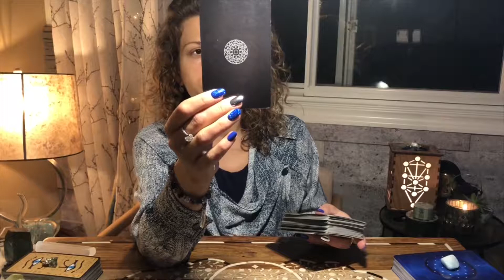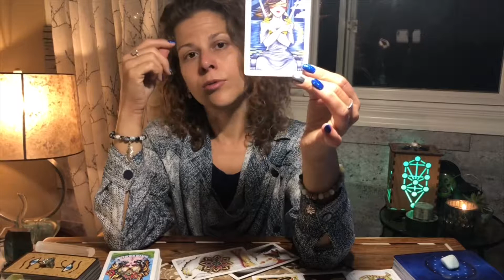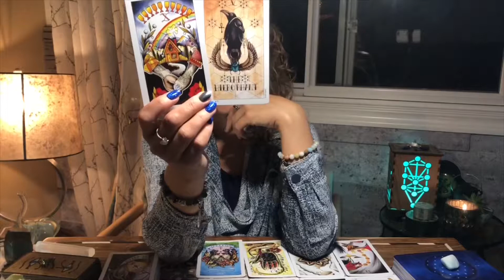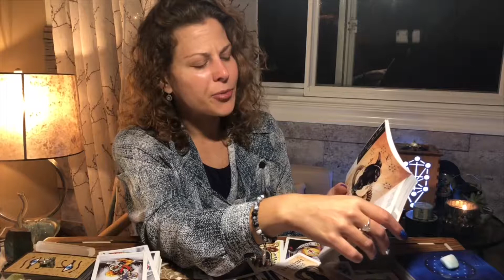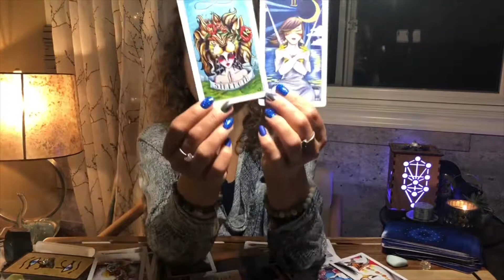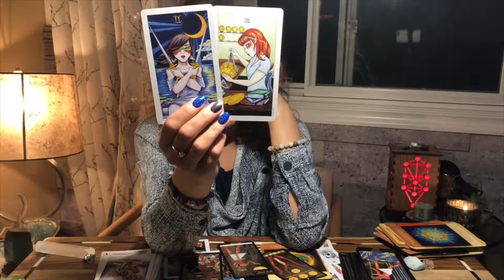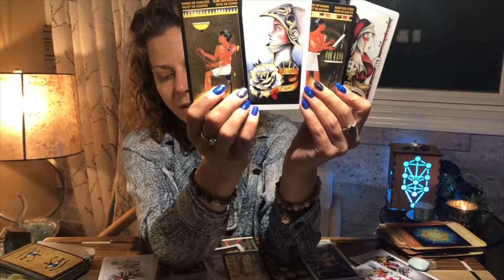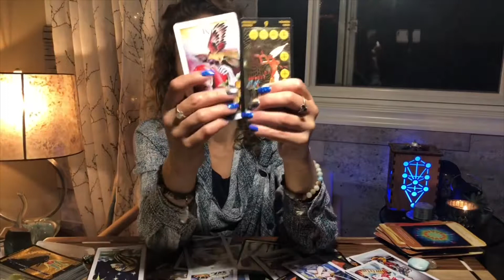Taurus Moon Sign Reading 🌙🌈😊⭐️ Expansion of the Soul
Hello and welcome to the Taurus Moon Sign reading.
Our soul is expanding as more light is integrated within & in our environments, as we continue to learn, grow & master ourselves.

See you at the Full Moon in Aquarius Reading 😊🌝